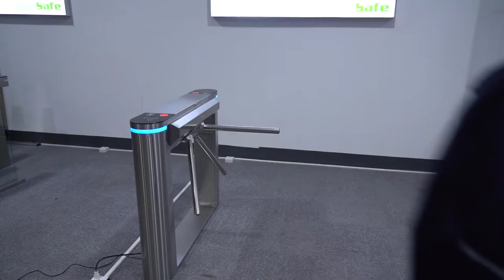Full Automatic Type---Daosafe DS112F Tripod Turnstile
Daosafe DS112F Full Automatic Type Tripod Turnstile, there is no need for hand to push, the body gently touches the arm to enter and exit which is very safe way.
*Tripod turnstiles are compact and cost-effective entrance/exit security solutions.
*The body is made of brushed stainless steel which is robust, rigid, anti-rust, waterproof and durable.
*It is ideal for both indoor and outdoor settings.
*It has a standard relay signal, which can be integrated with any kind of third-party access control system (e.g.: RFID, Fingerprint, and Biometric reader device).
*It supports any type of external device solution. (e.g.: Display, Counter, Reader, Face recognition, Push button, Card collector, RFID Wristband Collector, Coin insert, Barcode/QR reader, Wheel).
*In case of emergency, tripod turnstile horizontal arms will drop down automatically to allow free *Anti-tailing function: only one person passes at one time.
*It is suitable for areas with general pedestrian traffic. (e.g.: Park, School, Factory, Library, Cinema, and Gym…).

We don't only offer turnstile gates, we offer full access control solutions.
We are a lifeful team, patiently, pleasantly and professionally. We are waiting for you!
Daosafe focus on producing turnstile gate for 16+ years, which specializing in manufacturing and marketing of Tripod Turnstile, Flap Barrier, Speed Gate, Optical Swing Turnstile, Optical Flap Turnstile, Full Height Turnstile, Parking Barrier, Barrier Gate, and temperature check machine.

We support: Turnstile Gate integrated with Rfid Card Reader, Qr Barcode Scanner, Face Recognition Terminal, Key Fob,  Facial Recognition, Coin Acceptor, Card Collector, Coin Collector, Esd Wrist and Foot Strap Tester, Fingerprint Reader...